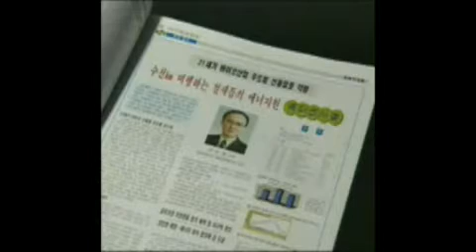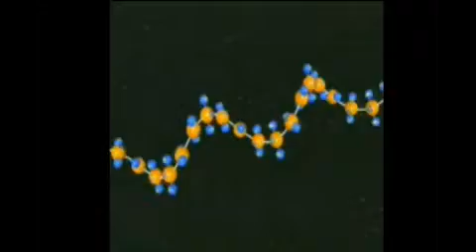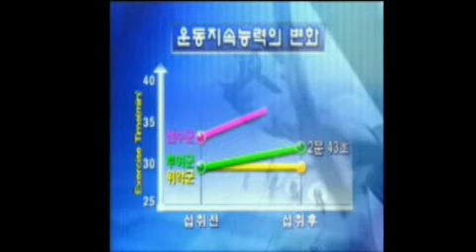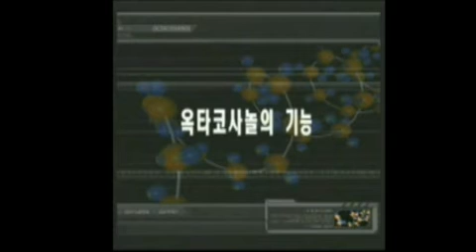동영상(옥타).avi